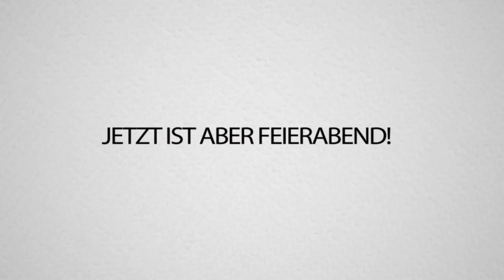ALPHASTEIN versucht ANMACHSPRÜCHE im FORTNITE VOICECHAT